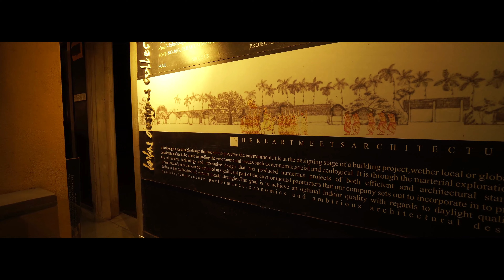WORK SHOP-bibs designs collections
work shop / design studio of bibs designs collections. located in sri lanka.
it is through sustainable design that we aim to preserve the environment.
it is at the designing  stage of a building project, weather local or global that considerations has to be made regarding the environment issues such as economic, social and ecological.